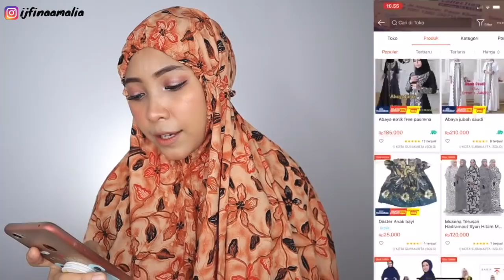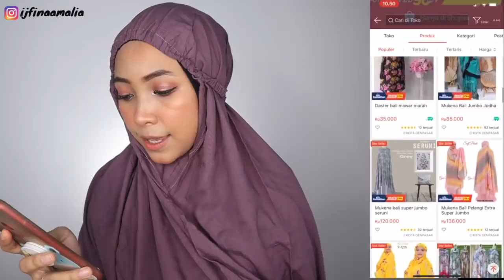REKOMENDASI TOKO MUKENA MEWAH + REALPICT DIBAWAH 100K UNTUK LEBARAN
nahhh ini dia yang kalian request !!!,, smoga kalian suka dan smoga bermanfaat

Thank youuuuu :* :*

OPEN ENDORSE !